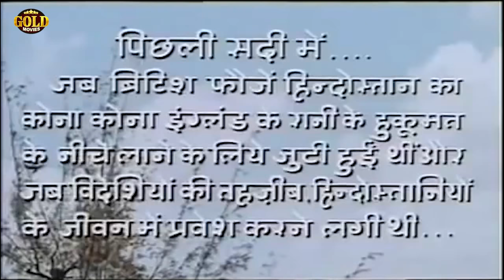नवरंग - Navrang 1959 - Dramatic Movie | Sandhya, Mahipal, Keshavrao Date, Baburao Pendharkar.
Director : V. Shantaram
Producer : V. Shantaram
Writer : G.D. Madgulkar
Year : 1959
Cast : Sandhya, Mahipal, Keshavrao Date, Baburao Pendharkar, Vandana, Agha, Vatsala Deshmukh, Chandrakant, Nirmal Kumar, Sukumar, Craig, Cummings, Bihari, Prakash, Jeetendra.

Synopsis: Divakar is a poet who adores his wife, Jamuna, and soon begins to see her as his muse in his imagination and even names her Mohini. But his obsession with Mohini begins to destroy his home and career.